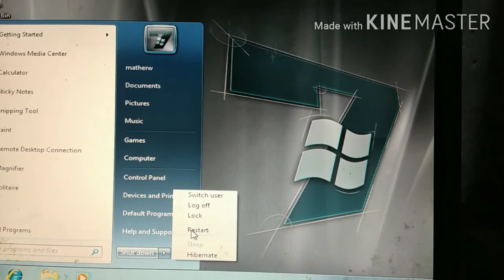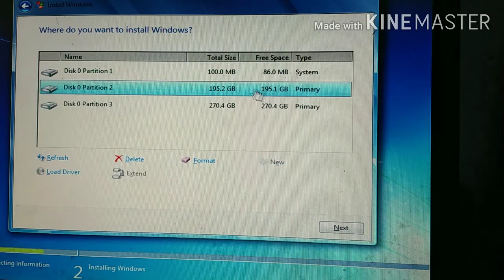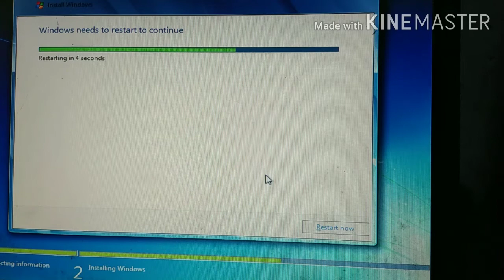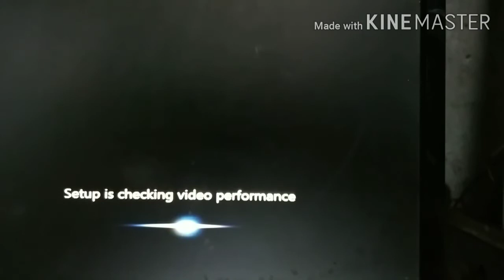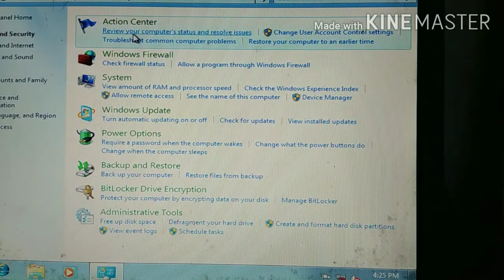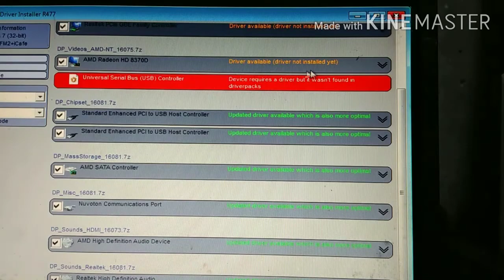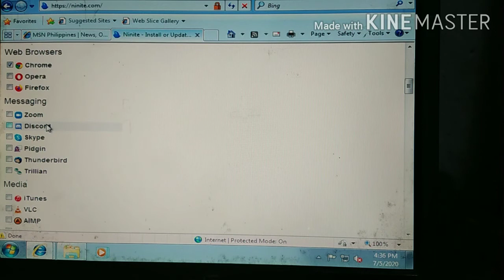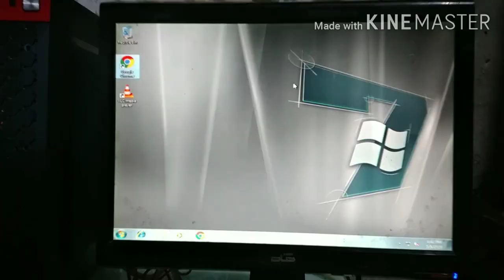how to reformat you're pc or laptop in window7 and install a driver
Name on fb: Mathew Lopez

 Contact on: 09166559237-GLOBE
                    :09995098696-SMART